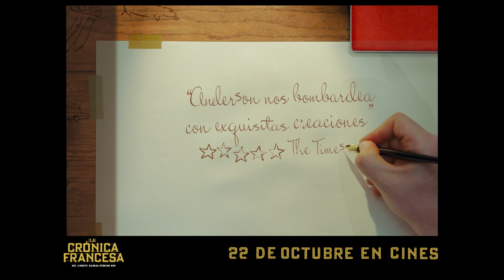La Crónica Francesa Críticas